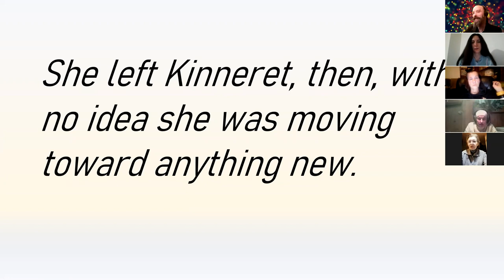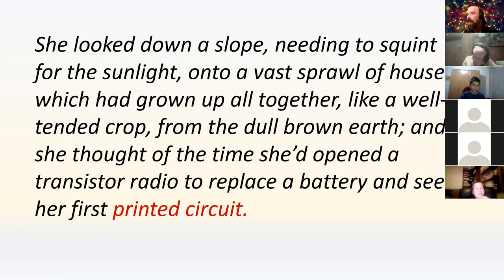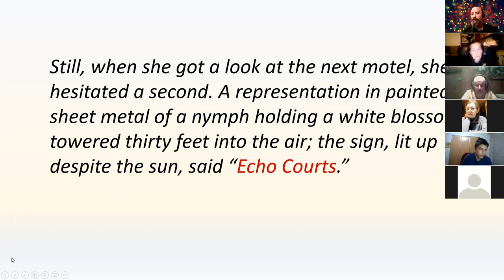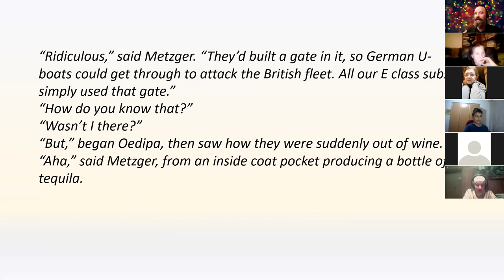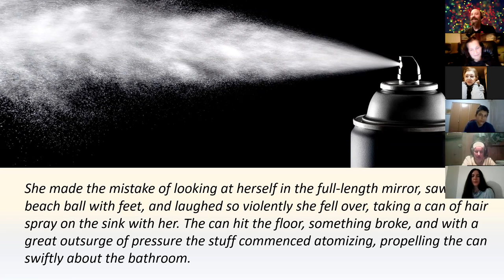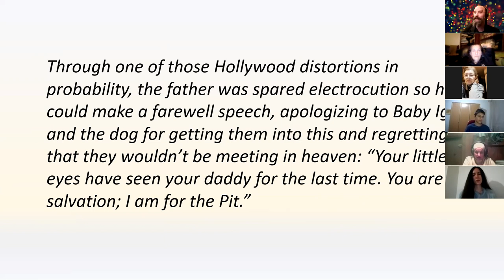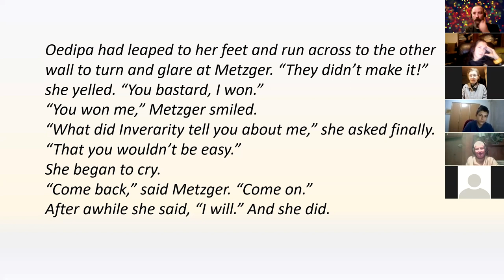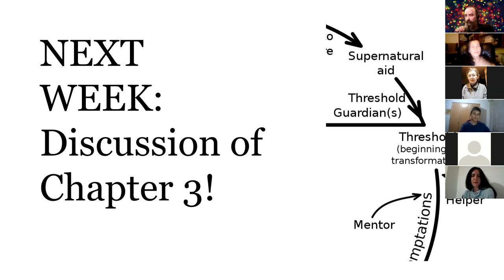The Crying of Lot 49 - Chapter 2 - Session 2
Free online Reading Group examines Thomas Pynchon's "The Crying of Lot 49". After being named as an executor of her ex-boyfriend’s will, suburban housewife Oedipa Maas is plunged into Southern California’s shadowy underground. But is Tristero, the centuries-long conspiracy against the postal service, real or imaginary? Is it all a hoax, or is she crazy?

Your guide through Adventures in Paranoia is IAC's Jason Ryan.